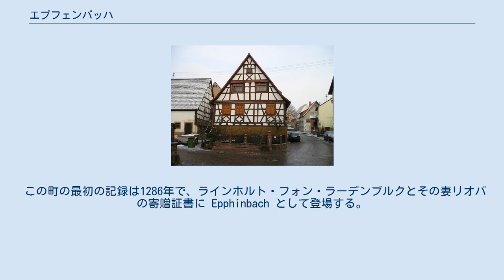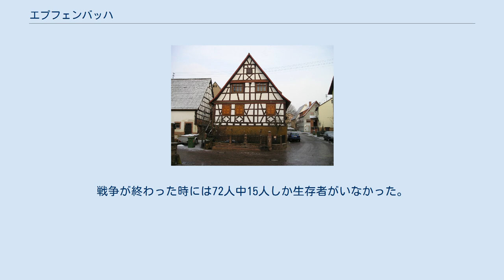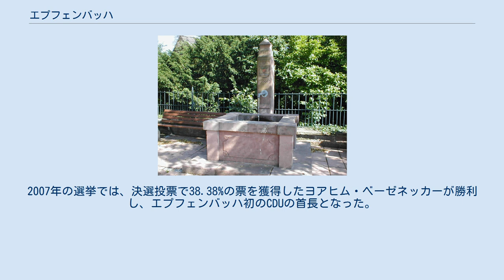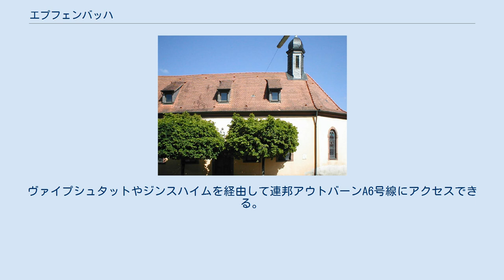エプフェンバッハ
エプフェンバッハ (ドイツ語: Epfenbach) は、ドイツ連邦共和国バーデン＝ヴュルテンベルク州ライン＝ネッカー郡に属す町村（以下、本項では便宜上「町」と記述する）で、ヴァイプシュタット自治体行政連合およびブルンネンレギオン観光地域に所属する。
 エプフェンバッハは、クライヒガウ北部、小オーデンヴァルト辺縁部に位置する。
ハイデルベルクから約24km、かつての郡庁所在地ジンスハイムから12kmの距離にある。
エプフェンバッハは、ロプバッハ、ライヒャルツハウゼン、ヘルムシュタット＝バーゲン、ヴァイプシュタット、ナイデンシュタイン、エッシェルブロン、シュペヒバッハの7つの市町村と境を接している。
 この町の最初の記録は1286年で、ラインホルト・フォン・ラーデンブルクとその妻リオバの寄贈証書に Epphinbach として登場する。
この寄贈証書は、両者がその所領をシェーナウ修道院に寄贈するという内容のものである。
統治権は1325年にマインツ大司教に売却され、さらに早くも1344年には騎士エンゲルハルト・フォン・ヒルシュホルンに質入れされた。
続く何世紀もの間に領主権は転々とした。
1350年にはエプフェンバッハの村役場についての最も古い記録が現れる。
1496年、この村はローベンフェルト修道院と争いになった。
この女子修道院が、支払い義務のあった旧ヨハネス教会の塔の修復費用支払いを拒否したためである。
1556年から57年にプファルツ選帝侯オットーハインリヒによって宗教改革がもたらされた。
三十年戦争の勃発で、エプフェンバッハにも全クライヒガウ地方にも苦難の時代が訪れた。
1622年にティリー伯軍がこの村を焼き討ちし、1643年には400人のロトリンゲン騎士兵がエプフェンバッハのヨハネス教会を包囲した。
当時の村長ハンス・デンゲルは、包囲軍により頭部を銃撃され亡くなったと伝えられている。
戦争が終わった時には72人中15人しか生存者がいなかった。
1799年にこの村はフランス軍に略奪され、1812年にはエプフェンバッハの住民もナポレオンのロシア遠征に駆り出された。
バーデンでプロテスタント同盟が結成された2年後の1823年に改革派とルター派が共同出資し、共同の学校が設立された。
 エプフェンバッハは、議長である首長を除き、12議席からなる。
 行政は、直接選挙で選出される任期8年の首長が司っている。
2007年の選挙では、決選投票で38.38%の票を獲得したヨアヒム・ベーゼネッカーが勝利し、エプフェンバッハ初のCDUの首長となった。
 図柄: 銀地で、やや低い位置にある青い波帯の上に緑の葉を2枚つけた緑の枝に実った赤いリンゴの実。
 村の名前の由来については、議論の余地がある。
人名由来説と植物名由来説である。
リンゴと小川に由来すると言う俗説に基づく現在のデザインは1752年から裁判所の印章に用いられている。
1901年に町はこの紋章を採択した。
 旗は、青 - 白で、1978年に制定された。
 ローベンフェルト修道院の旧賦役農場。
1718年建造の建物で、現在は郷土博物館となっている。
 エプフェンバッハの郷土博物館は、1850年頃の農家の日用品や、地元の農家・手工業者の仕事道具を展示している。
博物館は理想的に改装された、1718年に建造されたかつての修道院賦役農場の木組み建築を利用している。
 エプフェンバッハは、州道530号線に面している。
ヴァイプシュタットやジンスハイムを経由して連邦アウトバーンA6号線にアクセスできる。
 これらの文献は、翻訳元であるドイツ語版の参考文献であり、日本語版作製に際して直接参照してはおりません。